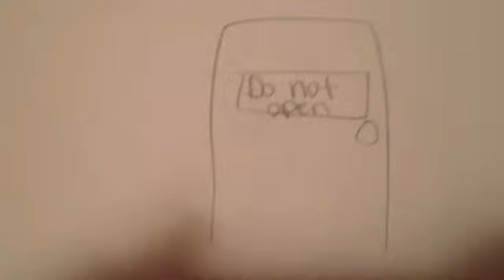LIMBO!!!!!!!!!!!!!!!!!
I decide to open a door now me and my friends need to survive LIMBO